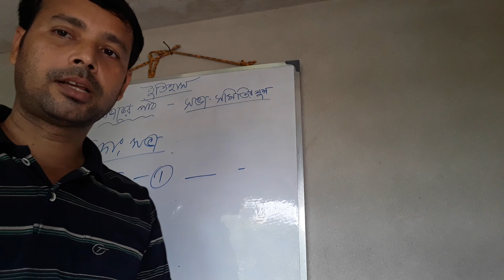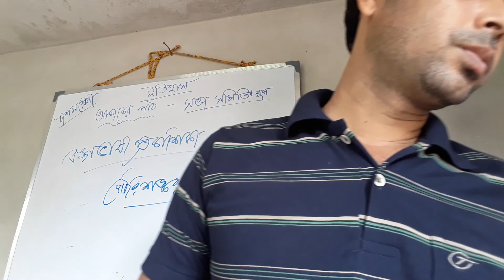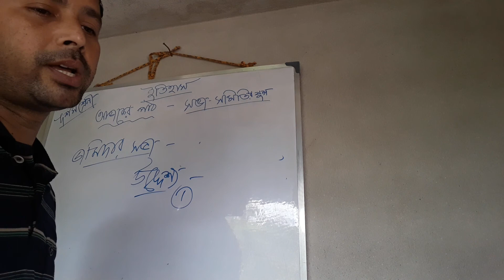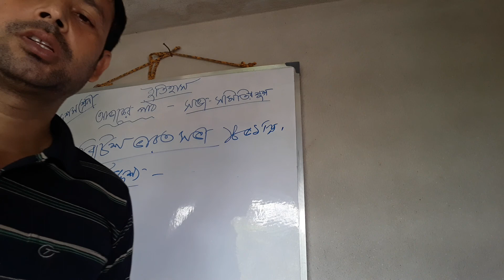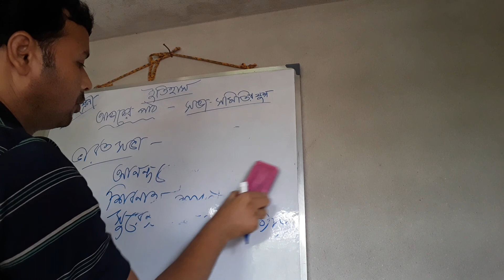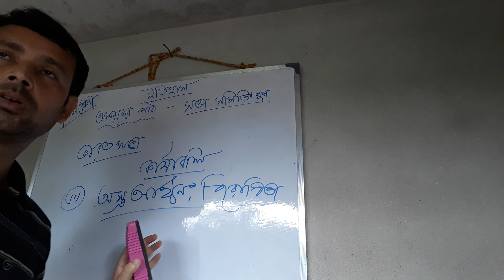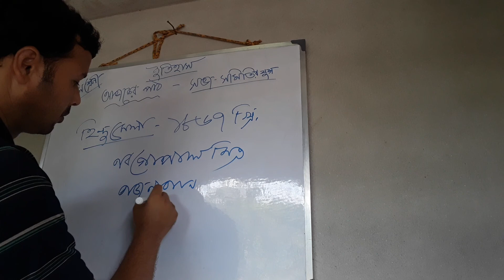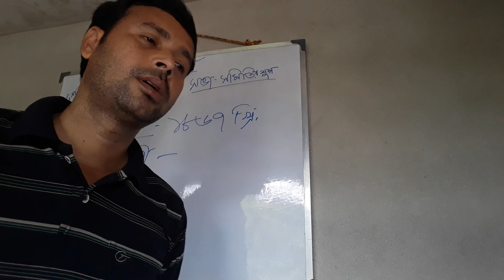History Class x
Sabha- Samiti